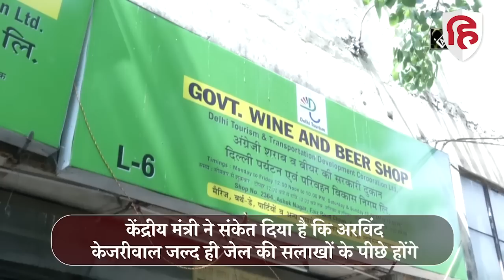Delhi Liquor Scam: BJP ने दिया संकेत, जेल जाने वालों में अगला नंबर Arvind Kejriwal का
केंद्रीय मंत्री अनुराग ठाकुर ने इशारों- इशारों में कहा है कि दिल्ली के मुख्यमंत्री अरविंद केजरीवाल जल्द ही जेल की सलाखों के पीछे होंगे। उन्होंने ऐसा क्यों कहा,जानें यहां।